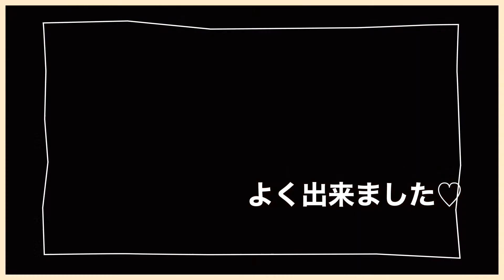多分うちの子運動真剣がわるいかもw真剣な顔が可愛かったw【ゴールデン子犬ぽて】の挑戦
もうすぐ生後4ヶ月のゴールデンレトリバーぽてにおやつを投げてキャッチできるか挑戦してみたw奇跡は起きるか…？w

ゴールデンレトリバー男の子
名前はポテ
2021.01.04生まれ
なんとポテママと同じ誕生日！
運命を感じました。

ポテと飼い主の成長記録。
はじめての犬との暮らし。
試行錯誤しながら、ゆっくりでも、
ポテと一緒に成長していこう。

温かく見守ってくださると嬉しいです。